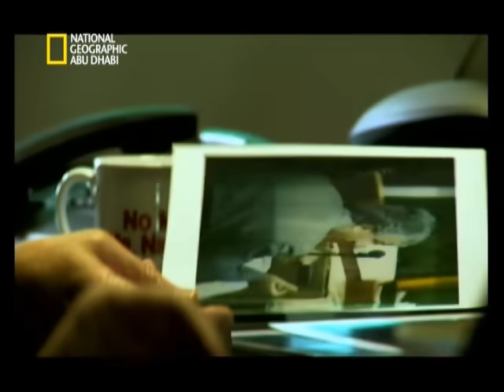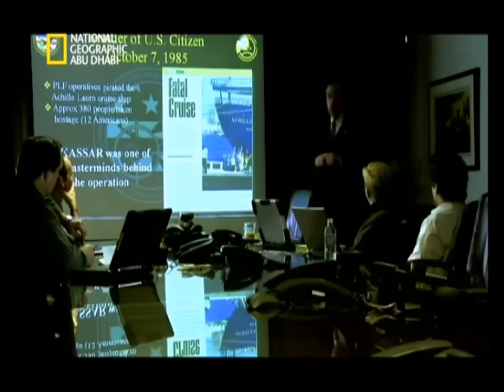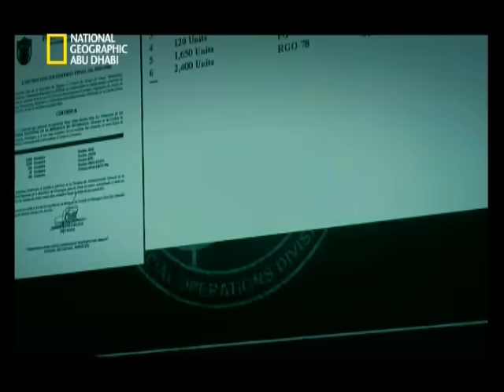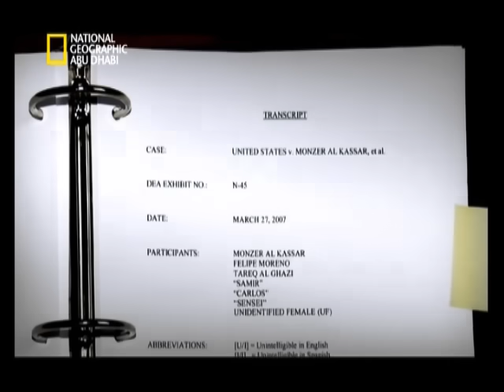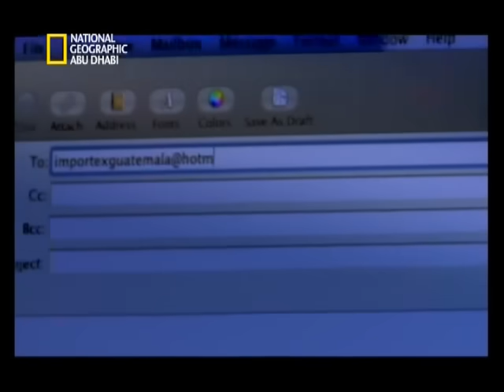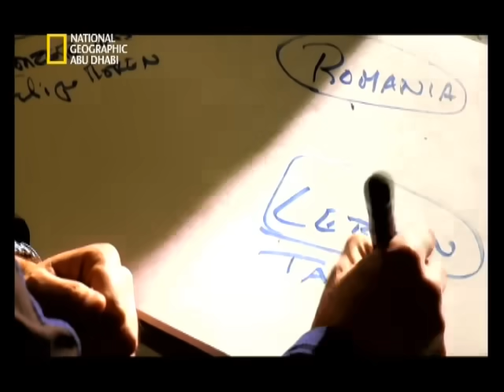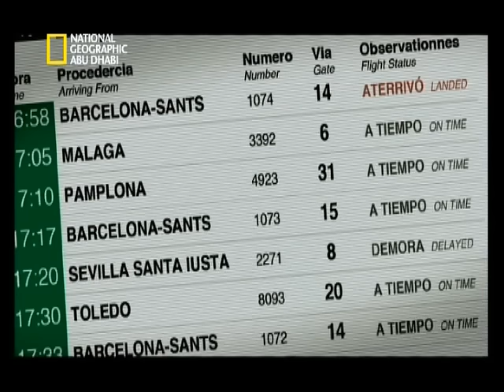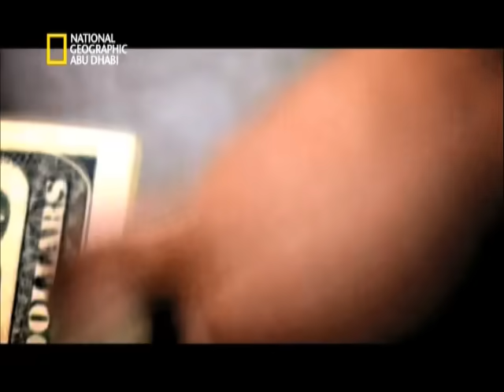منذر الكسار تاجر الاسلحة السوري على ناشونال جيوغرافيك ابو ظبي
منذر الكسار تاجر مخدرات و اسلحة سوري من مدينة النبك
تجارة الاسلحة الدولية